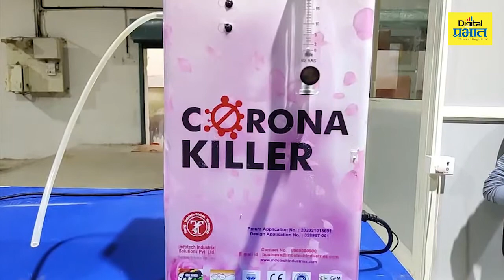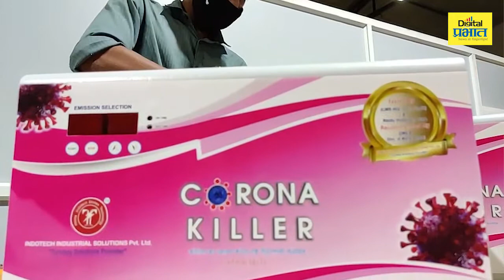पुण्यात “करोना किलर मशीन’ विकसित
संशोधनाला यश; महाराष्ट्रासह देशभरातून मोठी मागणी
पुणे : करोना विषाणू संसर्गापासून बचाव करण्यासाठी आपण हॅन्ड सॅनिटायझर, साबण, विविध स्वच्छता रसायनांचा वापर करतो, पण याद्वारे आपल्या संपर्कात येणाऱ्या सर्वच वस्तू स्वच्छ होतात का? याचं उत्तर बहुतांशी “नाही’ हेच असेल.  आपल्या आसपासची हवा आणि विविध वस्तू यांचे निर्जंतुकीकरण करण्यासाठी “करोना किलर’ हा उपयुक्‍त पर्याय आपल्याला उपलब्ध झाला आहे.